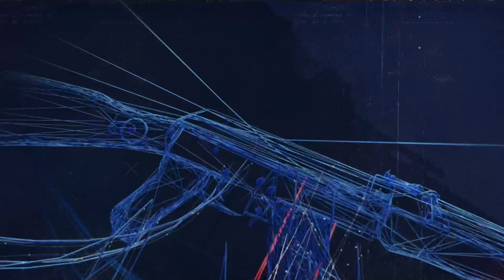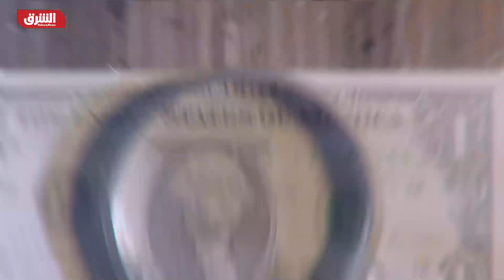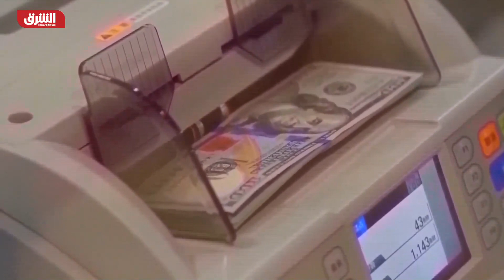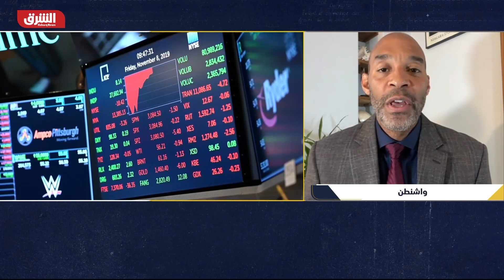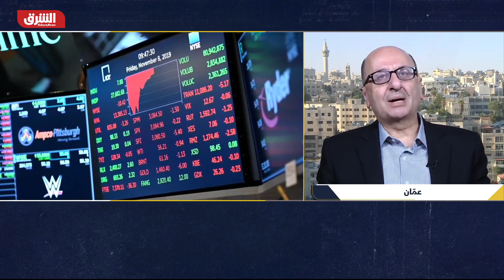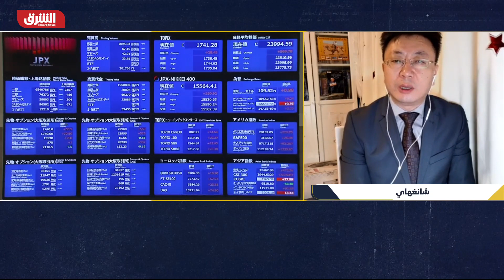هل تظهر تحركات أميركا تجاه تايوان وجه الخلاف الحقيقي مع الصين؟ - الرابط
منسوب التوتر يرتفع في محيط تايوان ومضيقها بين الولايات المتحدة الأميركية والصين، الجانبان يحشدان عناصر قوتهما الناعمة والخشنة وسط تحذيرات وسط تحذيرات من تداعيات اقتصادية تصيب العالم بأسره، تحذيرات تطلقها الصين في وجه أميركا وحلفائها فيما المعسكر الديموقراطي وفق توصيف تايوان بدا أكثر وحدة وصمودا وسط إعداد خطة تجارية جديدة بين واشنطن وتايبيه تطلق خلال الأسابيع المقبلة